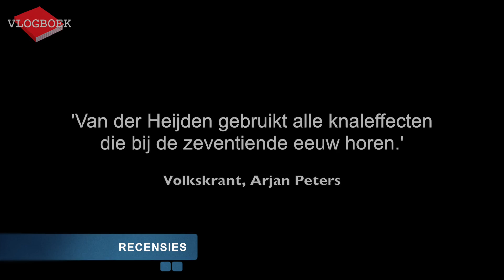Vlogboek60 - Willem Frederik Hermans / A.F.Th. van der Heijden / Arthur van Schendel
In deze video bespreekt Jörgen de volgende drie boeken:
W.F. Hermans - Nooit meer slapen
A.F.Th. van der Heijden - De ochtendgave
Arthur van Schendel - Het fregatschip Johanna Maria